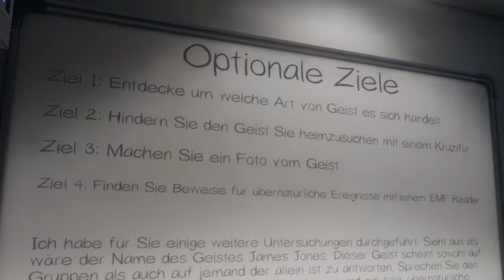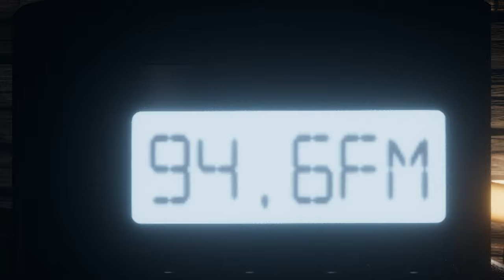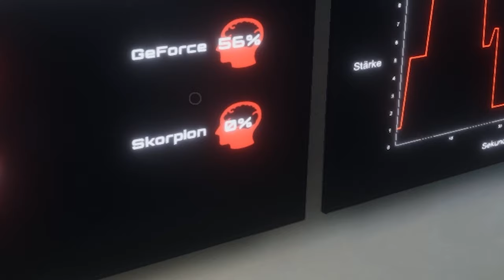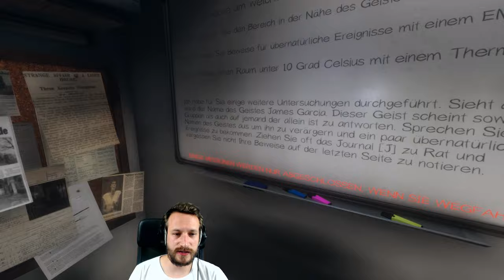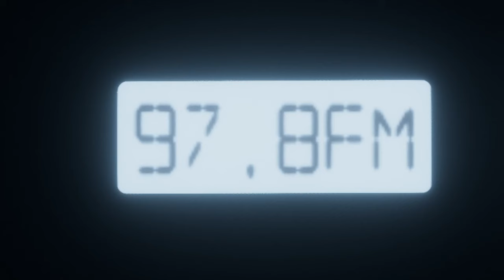Den ein oder anderen Euro als Geisterjäger verdienen | PHASMOPHOBIA MACHT SPAẞ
Die Jungs und ich sind mal wieder pleite und brauchen dringend GELD! Da kommt uns die Stelle als Geisterjäger doch grade recht ;D Die Geister die ich NICHT rief aka Phasmophobia ist am Start!

Phasmophobia ist ein 4 Spieler online Coop Psycho Horror Spiel. Paranormale Aktivitäten sind auf dem Vormarsch und es liegt an dir und deinem Team, sowie eurem Geisterjäger Equipment, so viele Beweise wie möglich dafür zu sammeln!